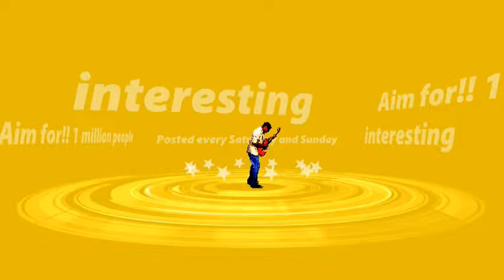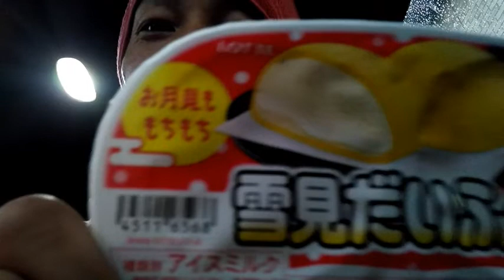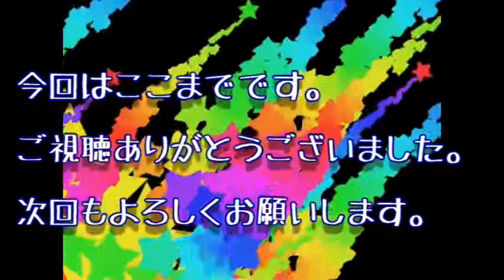寒い中のアイスは危険！！